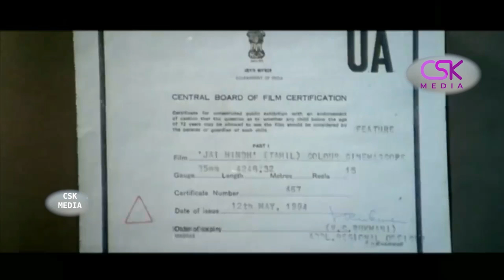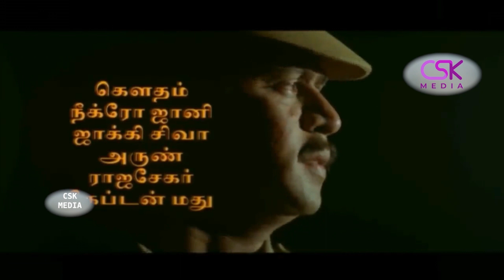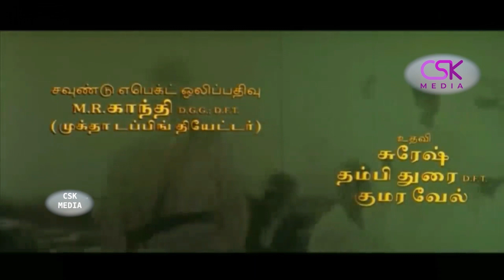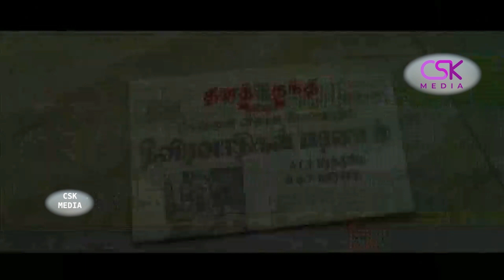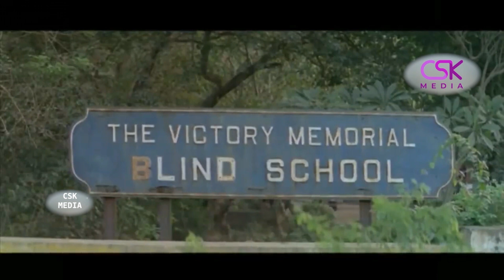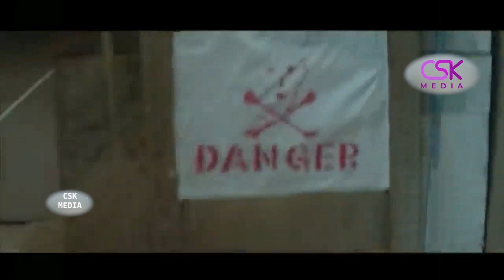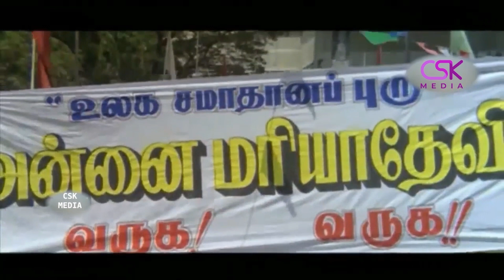JAI BHARATH-HINDI (JAIHIND)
JAI BHARATH is the dubbed version of block buster movie JAI HIND(1994)
Produced by : S.Chain Raaj Jain
Producer by : MISHRI ENTERPRISES
Co-Producer by : C.S.Padamchand, Arihant raja, C.S.Kishan
Cast: ARJUN ,RANJITHA
Directed by : ARJUN